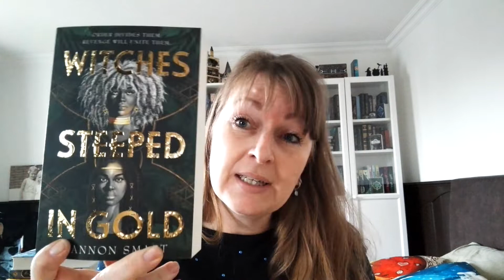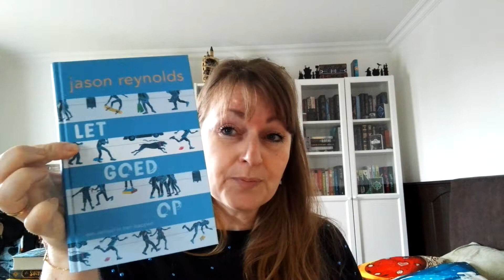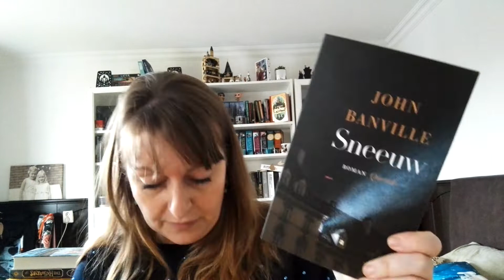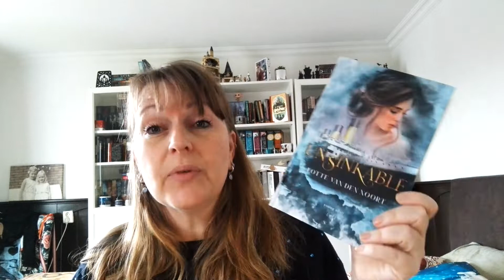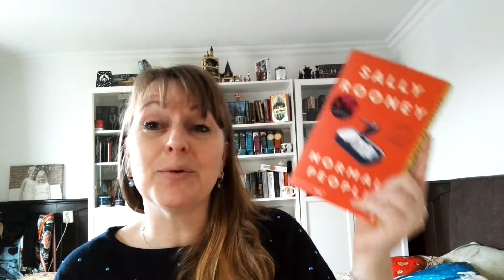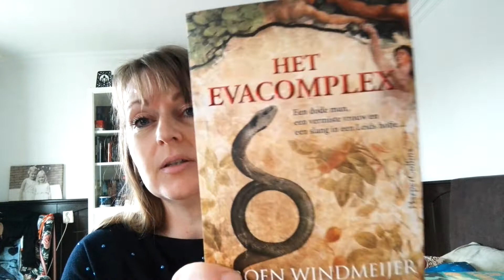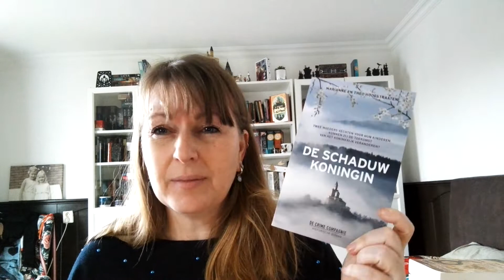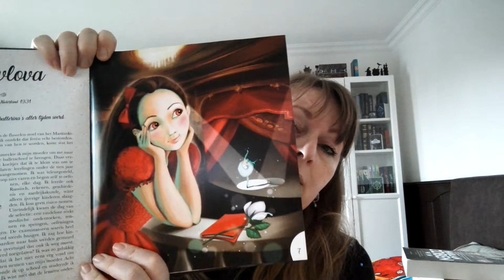APRIL 2021 BOOKHAUL!!! MEGA STAPEL NIEUWE BOEKEN **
Elke maand neem ik mijzelf voor iets minder boeken toe te voegen aan mijn collectie. bummer, weer niet gelukt ;-)